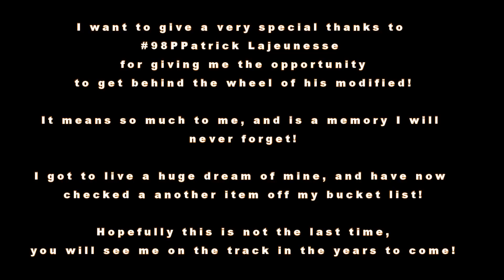The day I drove a Open Wheel Modified!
I want to give a very special thanks to
98PPatrick Lajeunesse
for giving me the opportunity
to get behind the wheel of his modified!

It means so much to me, and is a memory I will
never forget!

I got to live a huge dream of mine, and have now
checked a another item off my bucket list!

Hopefully this is not the last time you will see me on the track in the years to come!

Keep your eyes peeled and Like Van Hal Productions on our Facebook Page, and
Lots of New and exciting content coming soon!!

DVDS  this past Saturday Aug 18, and Every other night throught the 2016, 2017, and 2018 Season are availible now, You get All the Tower Camera, Infield Footage, Drone Footage, Numerous In Car Go Pros, Wall Mounted Cams, and Photos on 1 easy to access DVD for the low price of $15 each so contact us today!

We make any Wedding, Commercial Campaign, Special Event, Party, Promotional, Real Estate, Slideshows, Memorials, and much more into a one of a kind product you will not be dissapointed by, we Guarantee satisfaction!

We do everything from Full 4K/HD Videos,  Drone footage, Go pro footage, Amazing Photography and everything inbetween, Let us make your next event into a lifelong memory  you will NEVER forget!

Search Van Hal Productions on You Tube and Click Subscribe, where you can see a lot of our work, and our Facebook page, and group @ Van Hal Productions to get more information on how to book us, get a quote, Purchase DVD's, and see where we will be next!

No job, or budget is to big, or to small Van Hal Productions does it all!

Van Hal Productions Making Memory's Unforgettable!!

Facebook Page  Van Hal Productions and Photography
Facebook Group  Van Hal Productions